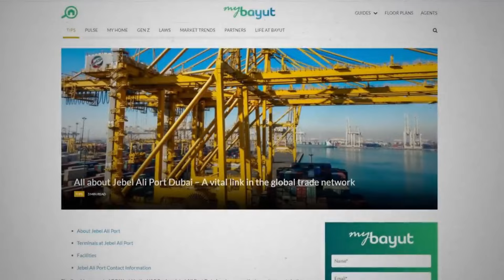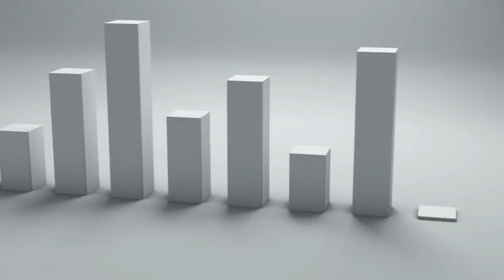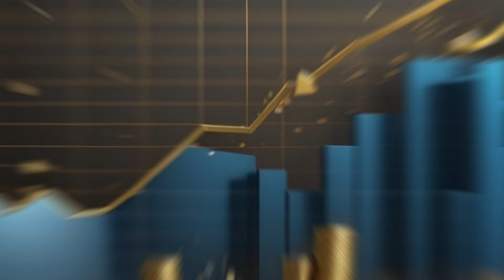How Dubai Became One of the Richest Cities in the World!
From a small fishing village to one of the world's wealthiest cities. Dubai's economic growth, the strategic location, leadership, infrastructure and tourism.